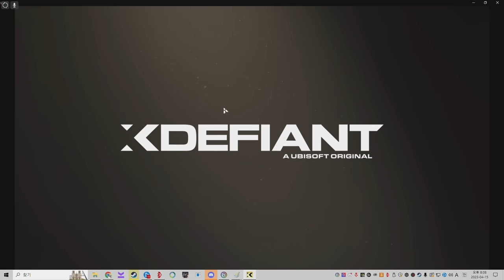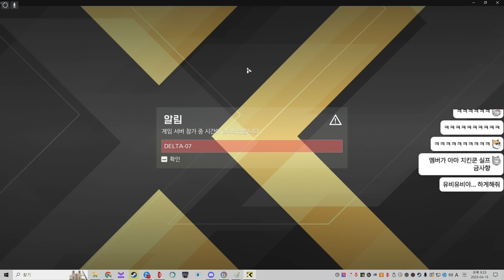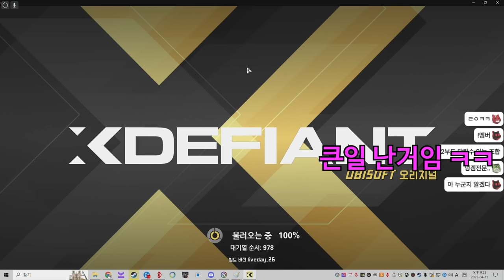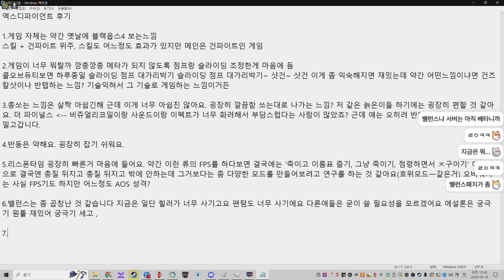뇌 뺴고 할 수있는 신작 FPS 게임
※게임제목         : 엑스디파이언트?